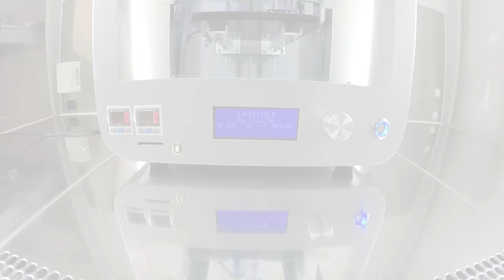CELLINK INKREDIBLE 3D Bioprinter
The first preview of the most cost effective 3D Bioprinter in the world, now available with dual print-head technology for faster, more reliable, and more consistent bioprinting of real, living human tissue.